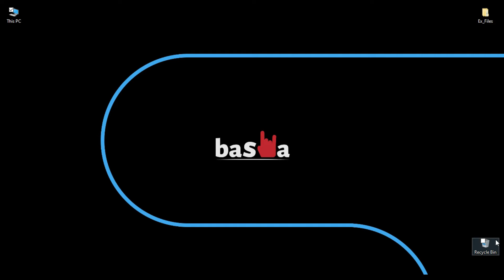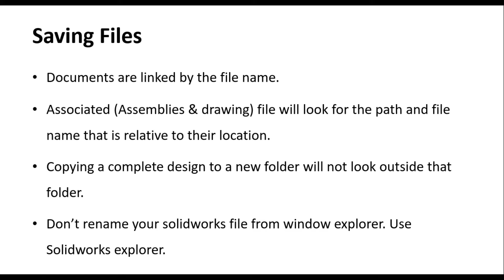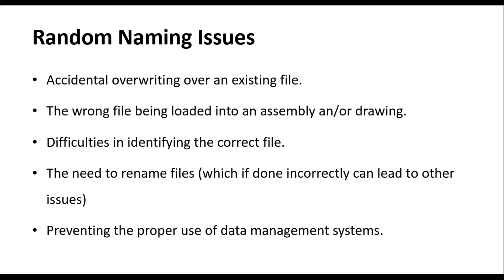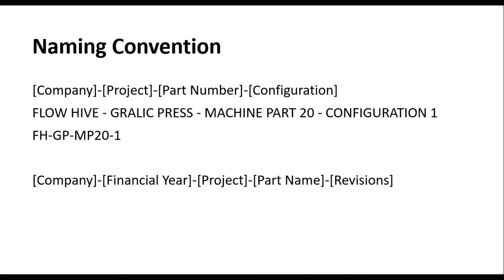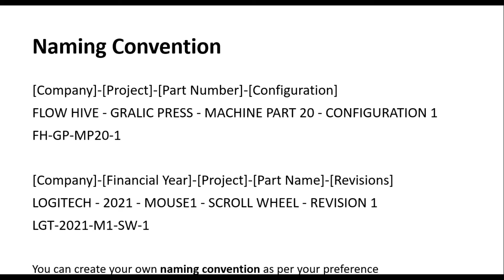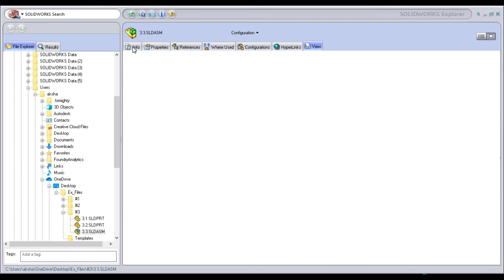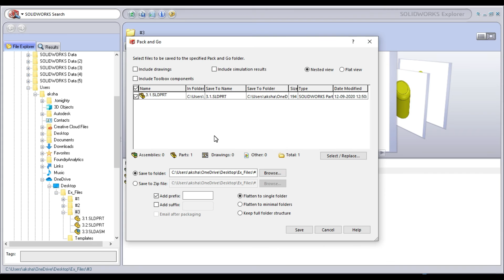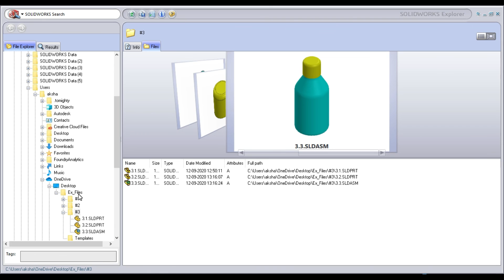Naming Convention & Managing Files in Solidworks | Solidworks Tutorial | Beginner | Episode #5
(How to Create File Structure in Solidworks | Solidworks Tutorial | Beginner | Episode #4)

In this video, I will show you how to manage files and naming conventions in Solidworks. Also will see how the SolidWorks files are linked with each other.